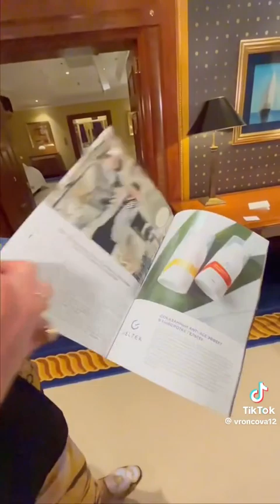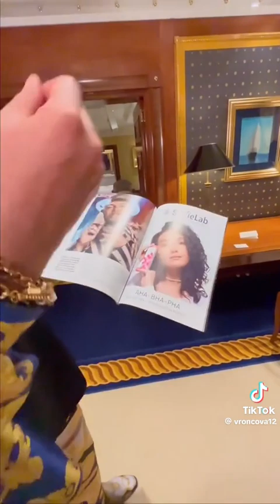Народный артист РФии Киркоров в Дубаи. Какой народ такие и кумиры.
Господь управит.
Будем жить!